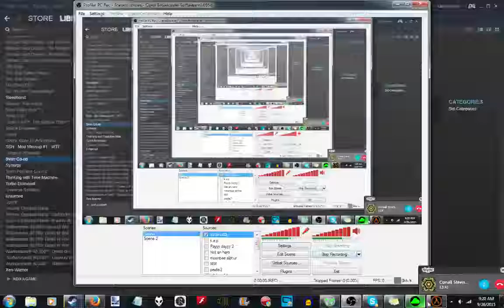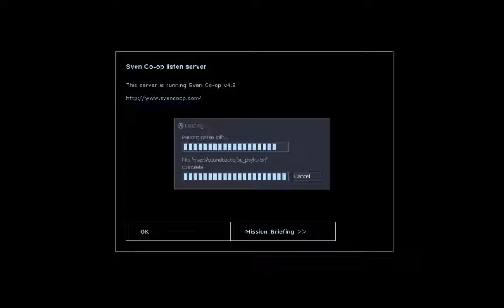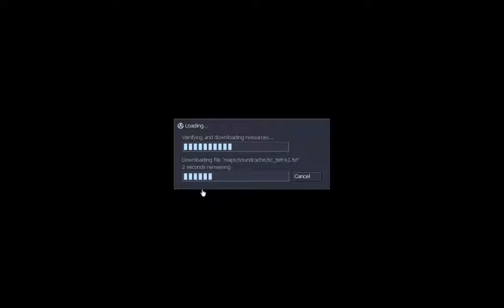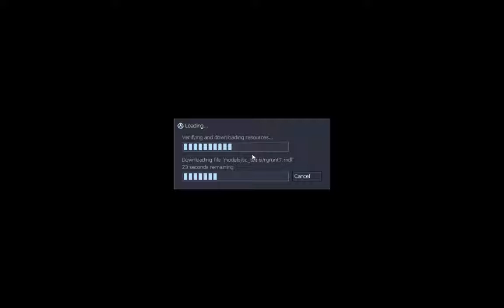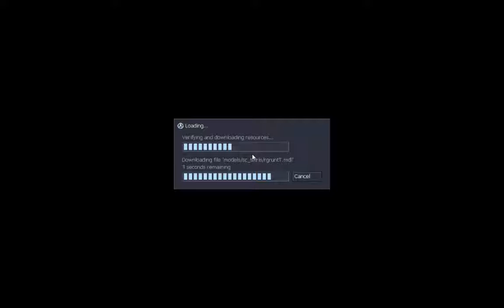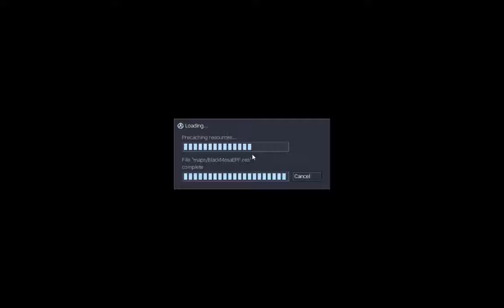Fooling around in Sven Co-op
Having fun in sven co-op with my friends